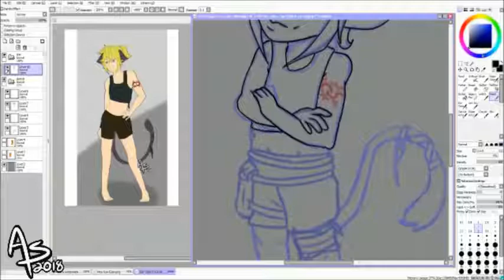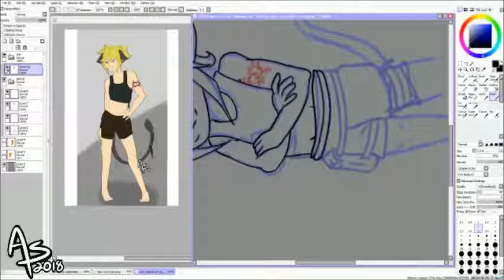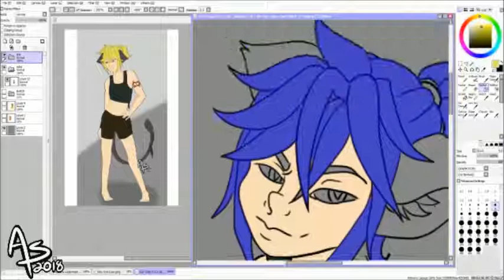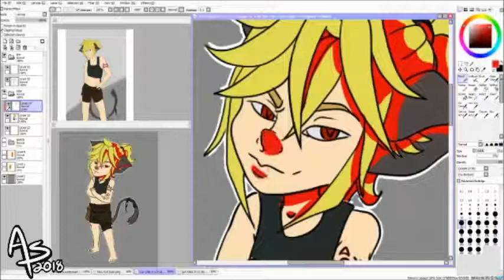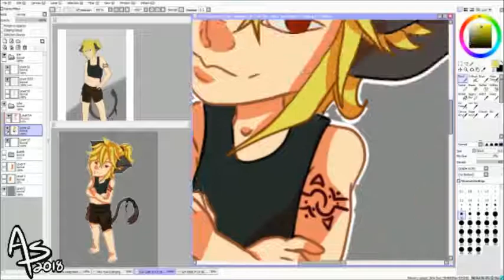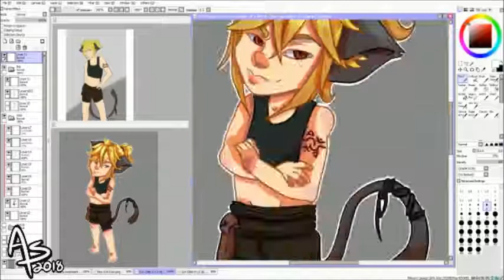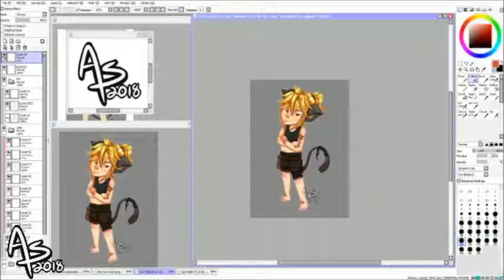Syn Redesign- Chibi Form {Digital Time-Lapse}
Original Character design for Syn but, chibi form! This is a speed drawing of the process done in Paint Tool Sai. Took about 1.5 hours. Commissions available in this style!